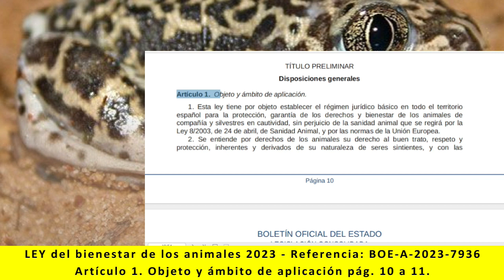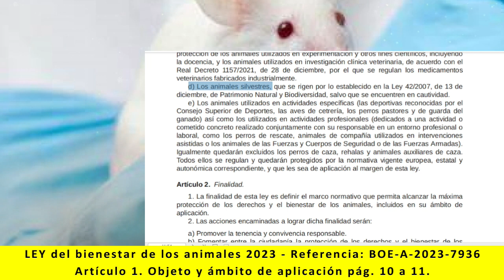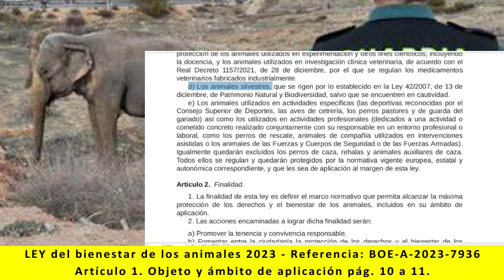Ley bienestar de los animales - Artículo 1. Objeto y ámbito de aplicación. pág. 10 a 11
Lectura de:
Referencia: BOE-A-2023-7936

- Artículo 1. Objeto y ámbito de aplicación. pág. 10 a 11